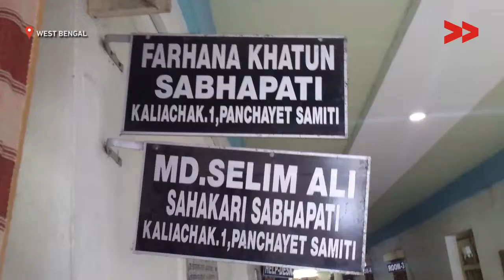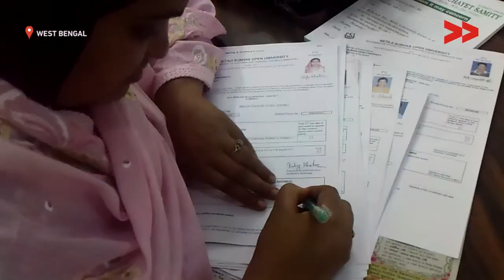Visually challenged women gets pension